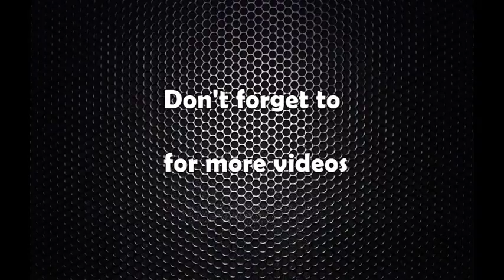सूचना महामार्गमा नेपालको अर्को ठूलो फड्को, जोडिए अब नेपाल र चीन